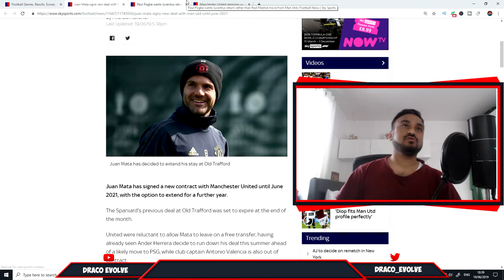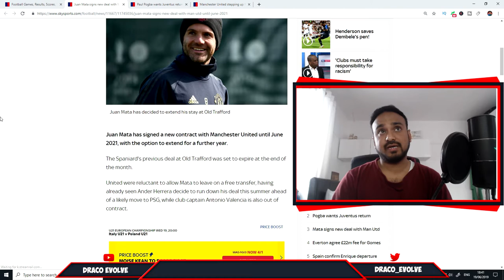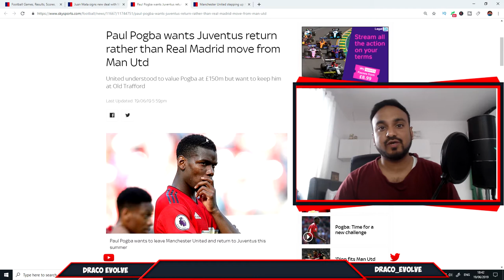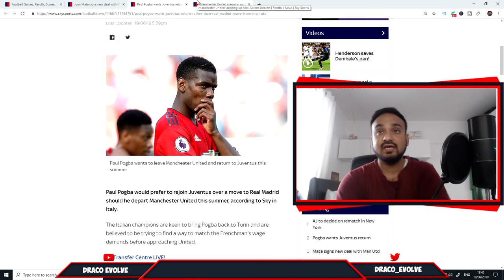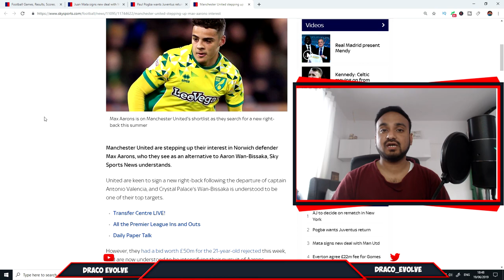Juan Signs Contract and Pogba latest! Man Utd Transfer News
Juan Mata signs a new contract, and is Pogba moving back to Juventus also a new right back is identified. this is the latest Man United Transfer news today.